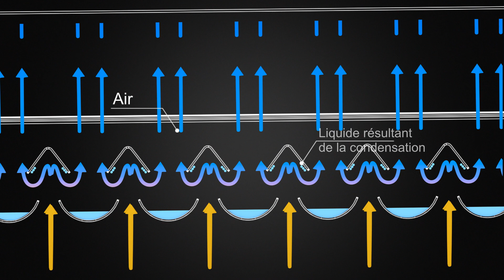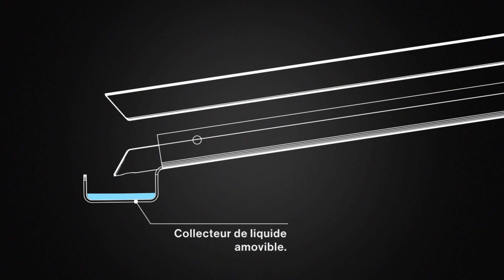Technologie No-Drop_FR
Falmec a mis au point une technologie innovante qui résout enfin le problème de la condensation des vapeurs de cuisson, un phénomène indésirable et très répandu, en particulier lors de l'utilisation de tables de cuisson à induction. Le "No-Drop System" se compose d'une batterie de filtres à lames croisées conçus pour condenser les vapeurs de cuisson, qui sont acheminées puis recueillies dans un collecteur spécial.